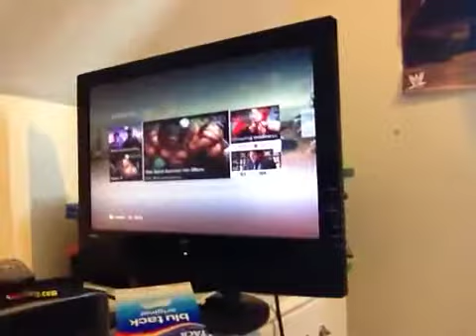A little bit about myself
Some information, so we don't seem so distant